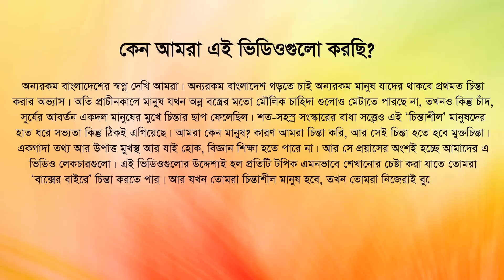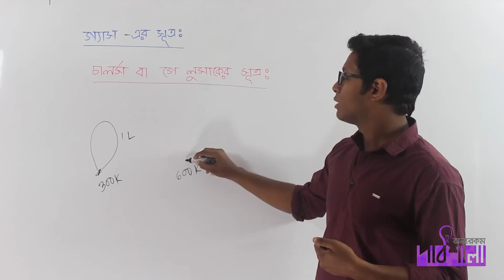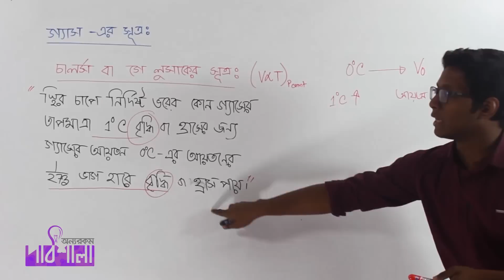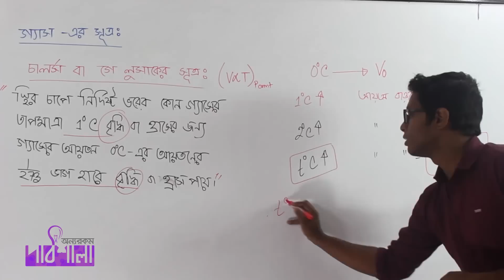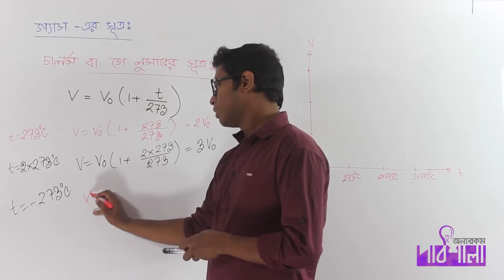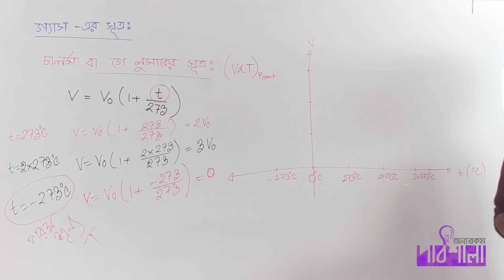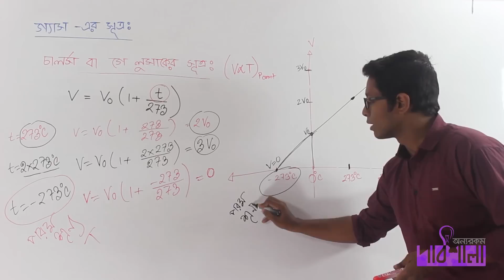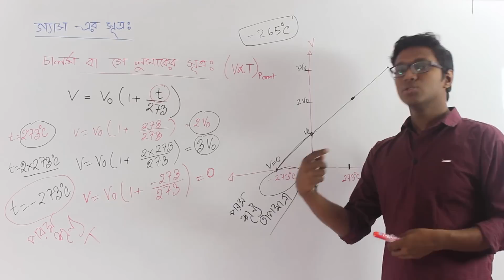02. Charles' or Gay Lussac's Law | চার্লস বা গে-লুসাকের সূত্র | OnnoRokom Pathshala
Video Title: OnnoRokom Pathshala_Environmental Chemistry (Formulas of Gas)
Subject: Chemistry
Topic: Charles' or Gay Lussac's Law
Class: HSC 2nd Year
Lectured by: Partha Protim Nath